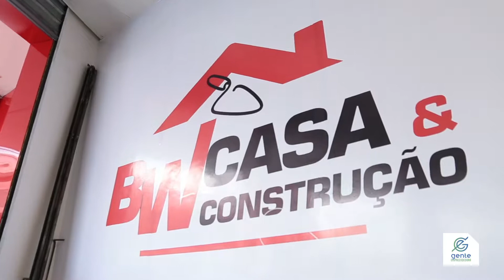BW Casa e Construção abre loja na Cidade Nova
O programa Gente Empreendedora foi conhecer mais uma unidade estratégica do Grupo BW Souza: a loja BW Casa em Construção, que foi inaugurada recentemente na Cidade Nova, em Ananindeua.

Edmilson Muniz, apresentador que comanda o programa, entrevistou os diretores da BW Souza, Wilson Souza e Blenda Souza, e empresários presentes: Darney Oliveira, gerente comercial da Plastimassa, Leonardo Souza, representante do Grupo Weber e Danielle Oliveira, diretora da empresa BR Outdoor.

Wilson Souza compartilha seu sentimento de gratidão: “Eu gostaria de agradecer primeiramente a Deus, porque se hoje estamos aqui é porque Ele permitiu, à minha esposa (Blenda), que é meu braço direito, à minha família, que estiveram presentes desde a primeira fundação e meus fornecedores e colaboradores”.

O Grupo BW Souza tem objetivo de ser referência em todos os materiais de construção, em Ananindeua, atendendo os clientes possam encontrar produtos para fundação até a finalização da casa.